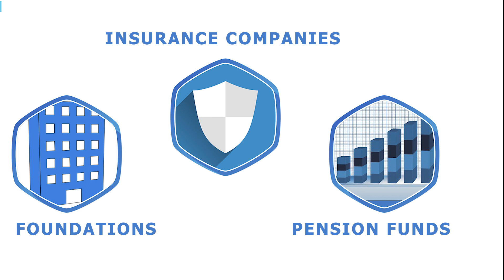The Forest Resilience Bond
Treating the over-stocked National Forests of California is costly.  In an effort  to address this problem, the Tahoe National Forest in piloting a new financial instrument: The Forest Resilience Bond. This is an innovative attempt to apply a market-based solution to an ecological problem.